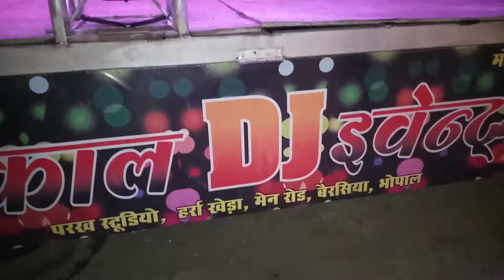16 February 2019